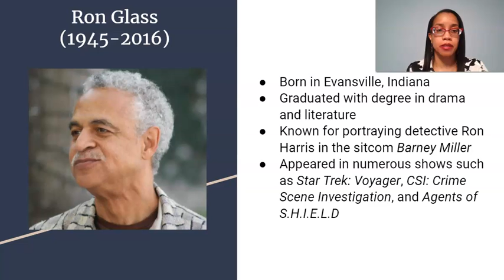Hoosier Black Excellence Series: Ron Glass